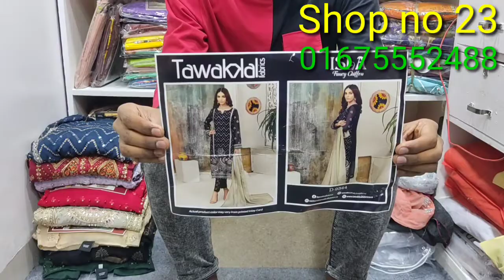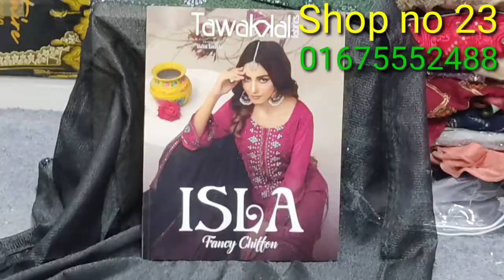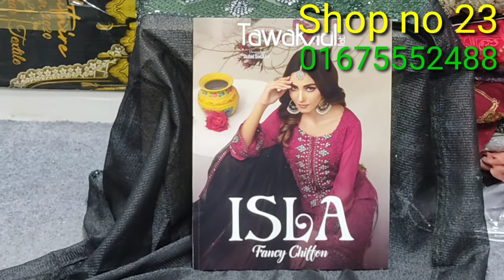Tawakkal isla-Fancy Chiffon Collection 2020 (Only Wholesale)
পাকিস্তানি থ্রি পিচ পাইকারি!!
Pakistani Original Three Pis

         (Only Wholesale)

Tawakkal
isla-Fancy Chiffon
Collection 2020

বিজনেস করতে চাইলে পাকিস্তানি থ্রি পিচ পাইকারি কিনুন

চলে আসুন আমাদের শো রুমে

Mahir Fashion, 1st Floor,
Shop No- 23,
Green Swaranika Shopping Complex, Elephant Road, Dhaka